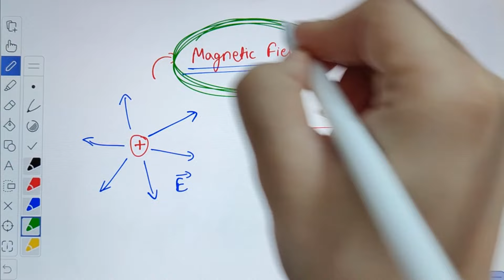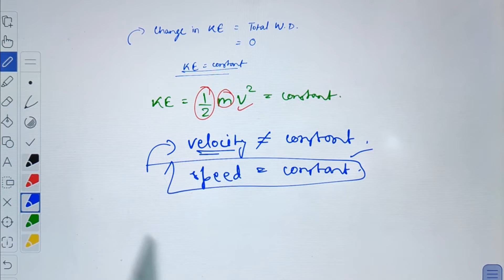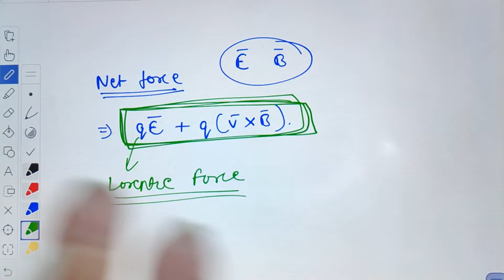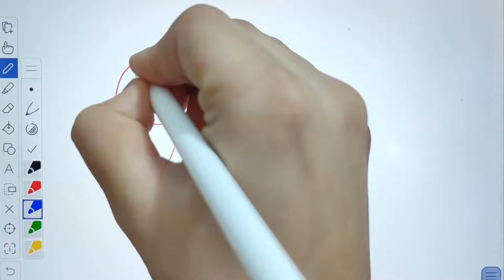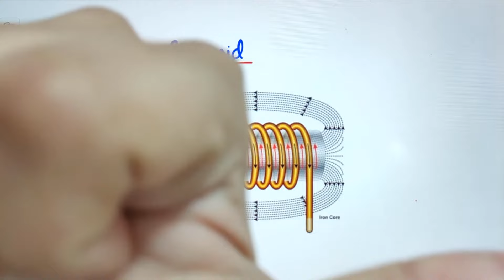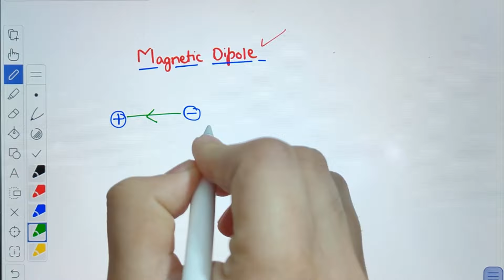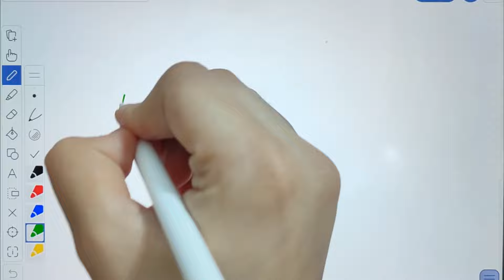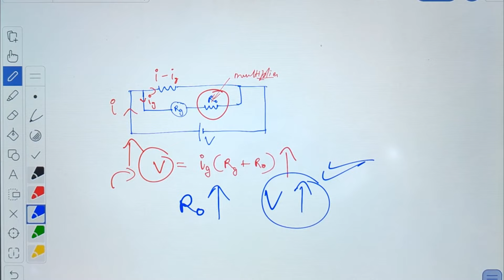Moving Charges and Magnetism Class 12 One Shot | Chapter 4 Physics | by Utsav Singh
Moving Charges and Magnetism Class 12 One Shot | Chapter 4 Physics | by Utsav Singh(IIT Indore)
In this video, we will discuss complete moving charges and magnetism class 12 physics chapter 4 in detail in one shot with all derivations and proper handwritten notes.

Topics Covered-
Oersted Observation, Force on a moving charge in magnetic field, Lorentz force, Magnetic Force on current carrying conductor, Biot Savart Law, Magnetic field due to current carrying circular loop at center and axial position, Ampere Circuital Law, Magnetic Field due to infinite long straight current carrying wire, ACL applications, Solenoid, Toroid, Force on two long current carrying wires placed at r distance from each other, Magnetic Dipole, Magnetic dipole of a current carrying loop, Torque acting on a loop, Magnetic dipole moment of revolving electron, Bohr's magneton, Moving coil galvanometer, Principle, construction, working, Sensitivity of galvanometer, current sensitivity, voltage sensitivity, Measuring devices, Ammeter, Voltmeter